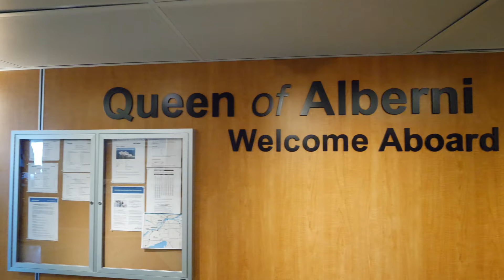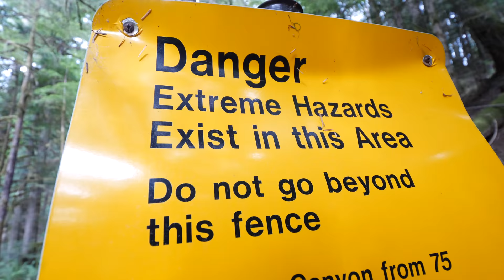3 days on Vancouver Island. (5,000+ photos taken)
On my recent trip to Nanaimo and Victoria I shot 4 projects. A little fashion, portrait work, some landscapes, lifestyle and brand work. Vlog:021 documents that trip.

Thank you Innov8, Karolina, Lia Crowe, Juna, Nick and Roberta, The Boulevard Victoria Crew, Victoria HarbourCats.

Darren Hull (dahul) is a Canadian Commercial Photographer grinding away and documenting the journey.